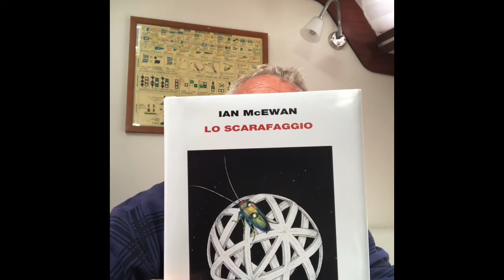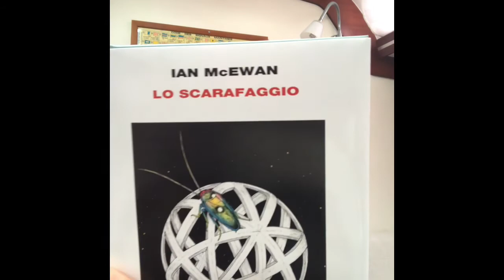Lo Scarafaggio - Ian McEvan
Recensione del libro di McEvan